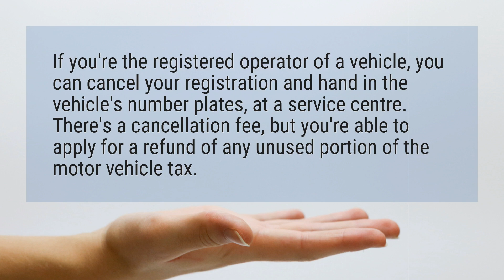Do I get a refund if I cancel my registration?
If you’re the registered operator of a vehicle, you can cancel your registration and hand in the vehicle’s number plates, at a service centre. There’s a cancellation fee, but you’re able to apply for a refund of any unused portion of the motor vehicle tax.